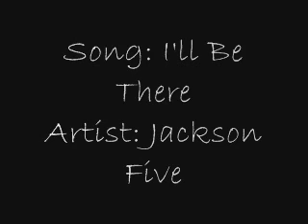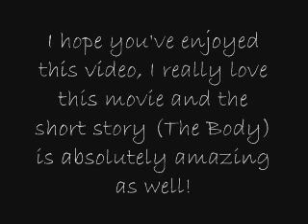I'll Be There {Stand By Me}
Alright, this is a video for the movie Stand By Me. I love the relation they have and the ending is so sad because it really happens like that.

Artist: Jackson 5

~Zeros